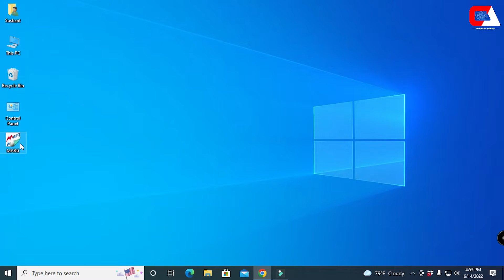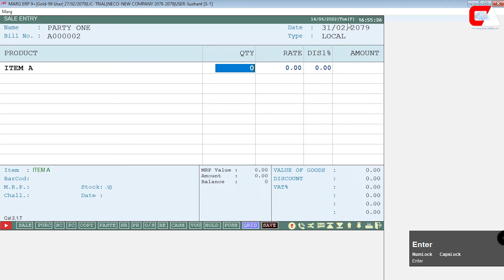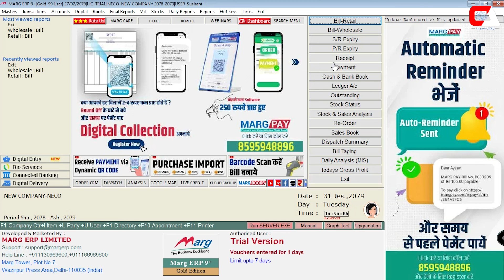How to disable or turn off mode of payment in marg erp | cash, credit, | Fast billing in marg erp ?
WELCOME to Computer Ability Channel.

About the Video:
This video is to disable mode of payment while billing the setting will faster your bill as soon as possible. There will be choose while billing like wise: cash, credit, card, ,multi and special. It is longer process if we don't need the option we can disable by self.

How to See report of Ledger in Marg ERP | Ledger Statement Report Details in Marg ERP

How to Create Account Group, Edit and Delete  in Marg ERP | New Ledger Creation | Modify | Edit

How to Create Ledger, Edit and Delete  in Marg ERP | New Ledger Creation | Modify | Edit in Nepali

How to Create New Company, modify and delete Company in marg erp | Company Creation Marg Tutorial

नेपाल सरकारबाट मान्यता प्राप्त !!
साथै आन्तरिक राजस्व विभागमा सूचिकिृत !!
Accounting Software for
Retail Billing, Super Market, Restaurant, Hotel, Pharmacy, Wholesale, Manufacturing Industries, Jewelry Shop कुनैपनि क्षेत्रकोलागि Software चाहिएमा हामीलाई सम्झनुहोस ।

A Account Group can be stated as an authenticated account record that can categorize a transaction. The appropriate classification of Group into suitable Ledger is essential for appropriateness of Accounting. The classification of groups and ledgers results into Profit & Loss and Balance Sheet.

The basic purpose of creation of Account Group in Marg ERP Software is to maintain records of any type of transactions concerning Sale/Purchase/Cash received etc. Ledgers can be made as and when it is required or at the time when the transactions are being occurred.

For further detailed information kindly watch the video, subscribe to Marg Tutorial YouTube channel and press the bell icon to stay updated with our latest videos or you can also contact.

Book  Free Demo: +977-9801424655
And Have 7 Days Trial Version